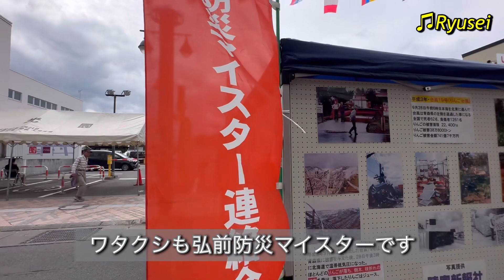弘前カルチュアロード２０２３！すごい人出だった！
土手町のカルチュアロード２０２３に行きました。
撮影してたら、うちのチャンネルのBGMの作曲者、Ryuseiくんとばったり。
相変わらずかっこいいなぁ。